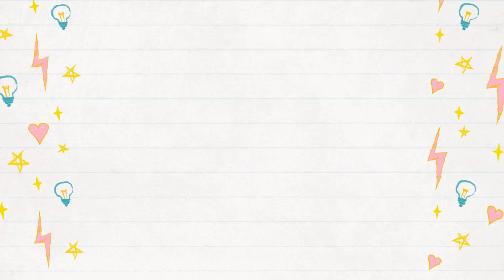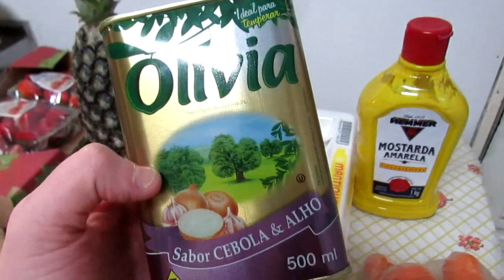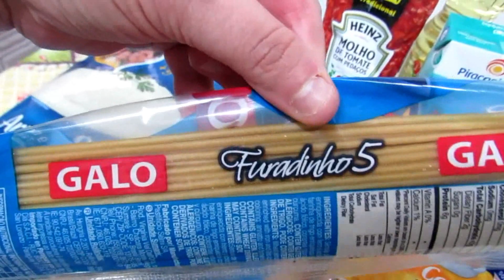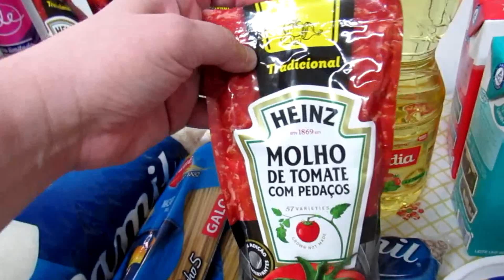COMPRAS DE SUPERMERCADO MÊS DE AGOSTO